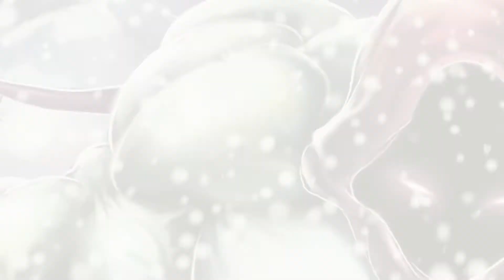Poker - Les Maîtres de la Magie, Vol. 1: Hiver (TRAILER HD)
Trailer uffciale del (fantastico!) fumetto del mio amico Michele Condosta.

Disponibile qui: